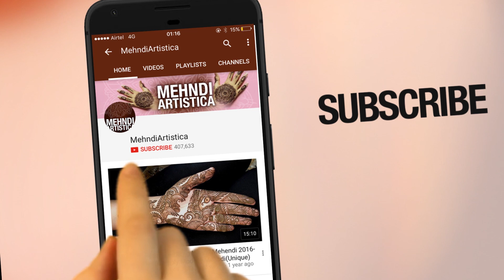Most Beautiful Simple Stylish Mehndi Design For Hand || Special Diwali, Karwa chauth Mehendi Design